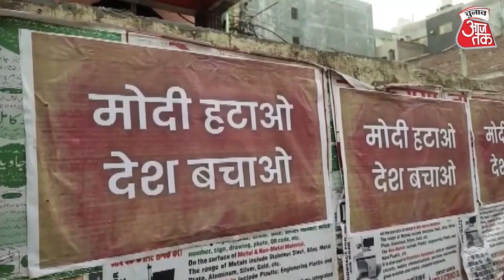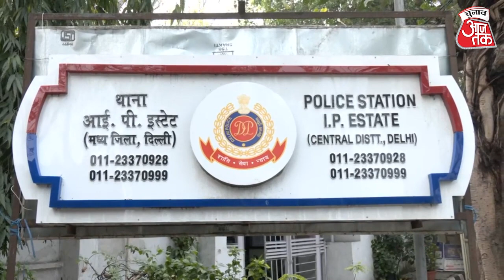Delhi में लगे Modi विरोधी पोस्टर्स, पुलिस का ताबड़तोड़ एक्शन | Chunav Aaj Tak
राजधानी दिल्ली में प्रधानमंत्री नरेंद्र मोदी के खिलाफ लगे हज़ारों पोस्टर्स के मामले ने तूल पकड़ लिया है । ‘मोदी हटाओ-देश बचाओ’ पोस्टर्स के ममले में दिल्ली पुलिस से तेज़ी से कार्रवाई करते हुए लगभग 100 एफआईआर दर्ज कर ली हैं । दिल्ली पुलिस के मुताबिक इन पोस्टर्स में प्रिंटिंस प्रेस की जानकारी नहीं है जिसको दिया जाना क़ानूनन ज़रूरी है । पुलिस ने इस मामले में छह लोगों को गिरफ्तार भी किया है ।  दिल्ली पुलिस के स्पेशल सीपी दीपेंद्र पाठक ने बताया कि ये एफआईआर प्रिंटिंग प्रेस एक्ट और प्रॉपर्टी एक्ट के तहत दर्ज की गई हैं। उन्होंने बताया कि आम आदमी पार्टी के ऑफिस से निकली एक वैन को भी पुलिस ने इंटरसेप्‍ट किया है जिसमें से कुछ पोस्‍टर्स को सीज किया गया । समाचार लिखे जाने तक लगभग दो हज़ार पोस्टर्स को हटाया जा चुका था । पुलिस मामले की तहकीकात में जुटी है । लगभग दो साल पहले भी कोविडकाल के दौरान मोदी विरोधी पोस्टर छापे जाने के मामले में पुलिस ने 30 लोगों को गिरफ़्तार किया था ।